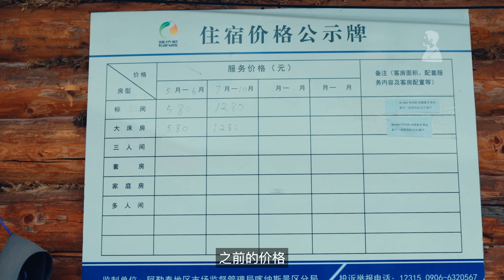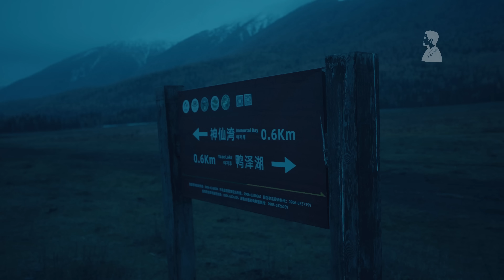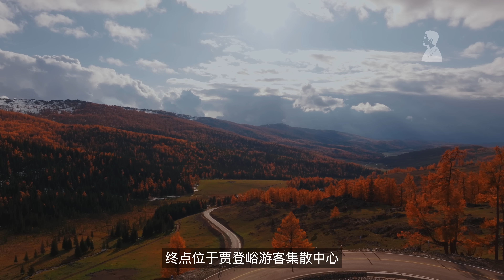掉进油画里的旅行，他们说这里是“神的后花园”·新疆·喀纳斯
这是新疆北疆的第一站！我选择去阿勒泰地区的喀纳斯，秋季的喀纳斯真的美。由于我要错开十一黄金周，所以在乌鲁木齐呆了几天。没想到过去的正是时候，这是喀纳斯正艳的时候。人在景里就感觉像是掉进油画里一样，我在景区呆了两天，出景区后铁甲公路把我惊艳到了！真是个意外的惊喜！！！